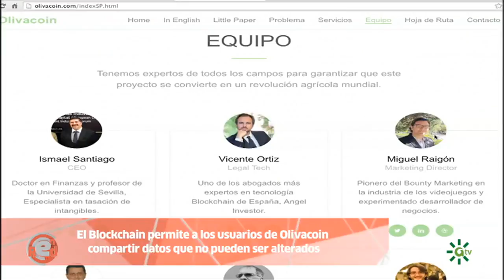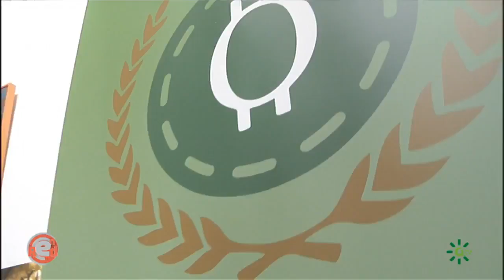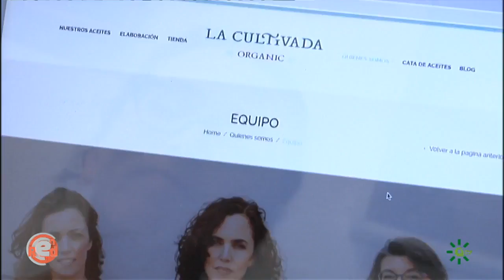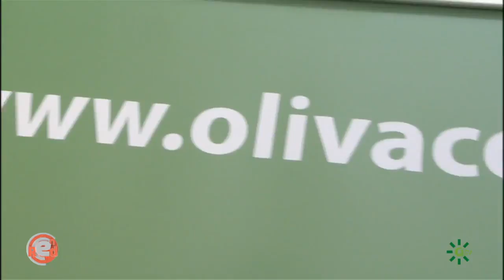Programa EnRed: Tecnolivar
El sector del olivar se sube al carro de las nuevas tecnologías con la incorporación de dos nuevas herramientas destinadas a facilitar las labores de recolectores y productores de aceite de oliva. Por un lado está una nueva máquina cosechadora que permite desprender y recoger la aceituna al mismo tiempo; por otro se encuentra Olivacoin, una plataforma que utiliza tecnología Blockchain para facilitar el comercio del aceite de oliva.